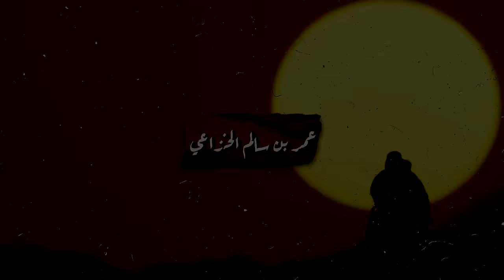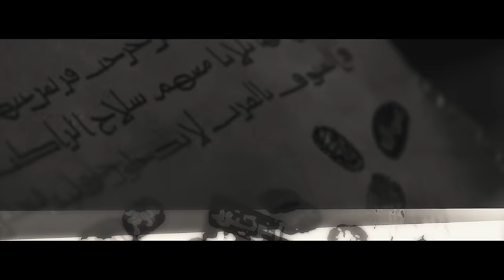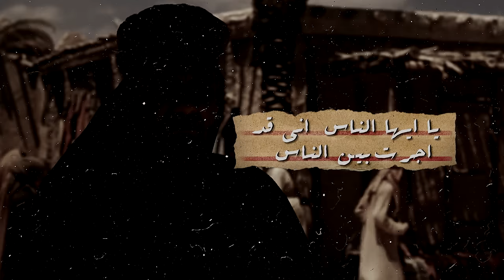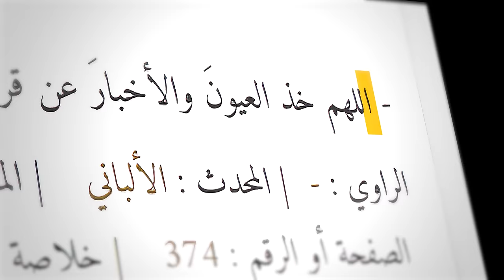مجزرة بشرية في خزاعة | فتح مكة {الجزء 1} | أنس آكشن